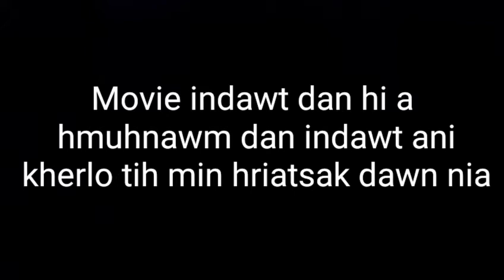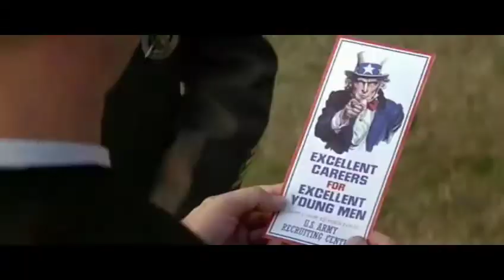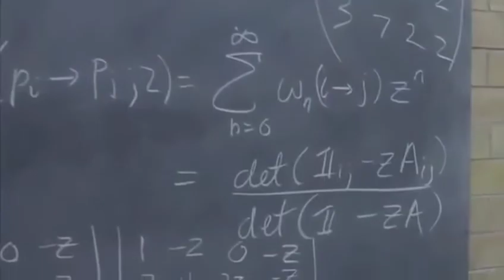Movie vawi 1 tal i dam chhung a i en ngei ngei tur Part 1.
He channel hi tiang lam video chhawp chhuah nan rawn hman tum ani a, movie ngaina ten khawngaih taka minlo subscribe sak tur leh minlo share sak turin kan han in ngen ani e.